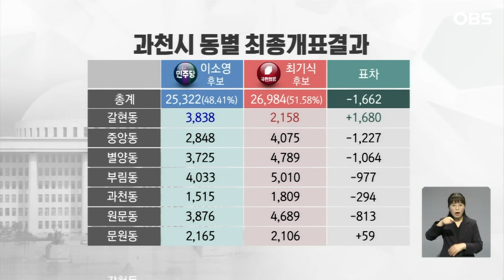지난 대선 尹 지지율 1위 지역 '과천시', 이번 총선 표심 크게 바뀐 이유가..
【앵커】
경기도에서 지난 대선
윤석열 대통령을
가장 많이 지지했던 과천시가
이번 총선에서는
양당 박빙 지역으로 바뀌었습니다.
신도시 영향으로 분석되는데,
경기도의 신도시 민심이
야당으로 쏠렸습니다.

【기자】

지난 대선에서 과천시는 국민의힘 윤석열 후보에게 57.6%의 지지를 보냈습니다.

득표율은 경기도에서 가장 높았습니다.

이번 총선에서는 더불어민주당 이소영 당선인이 의왕시에서 이기고 과천시에서 접전을 벌이며 재선에 성공했습니다.

[이소영 / 더불어민주당 의왕과천 당선인: 여러분께서 주신 일할 기회를 소중하게 일분일초 아껴서 더 좋은 대한민국 더 발전하는 의왕과천을 만들겠습니다.]

변수는 지식정보타운이 들어선 과천시 갈현동이었습니다.

젊은층이 대거 유입된 갈현동에서 이 당선인은 상대 후보를 1천700여 표차로 따돌렸습니다.

다른 동에서 대부분 패했지만 갈현동의 몰표가 과천시를 박빙 지역으로 만든 겁니다.

경기도 다른 신도시에서도 민주당 바람이 확인됐습니다.

19대부터 21대 총선까지 국민의힘이 3연승한 경기 용인갑도 이번엔 민주당을 선택했습니다.

역북동, 남사읍 등에서 젊은 인구가 늘고 있고 반도체 클러스터 조성으로 젊은층은 더 늘어날 전망입니다.

수원 팔달, 화성 서부지역 등 과거 보수 우세 지역도 진보 우세로 바뀌고 있는데 신도시 조성이 한 원인으로 꼽힙니다.

이번 총선에서 경기도 60석 중 53석을 차지한 민주당.

신도시의 '파란 바람'으로 경기도는 민주당 텃밭으로 부상하고 있습니다.